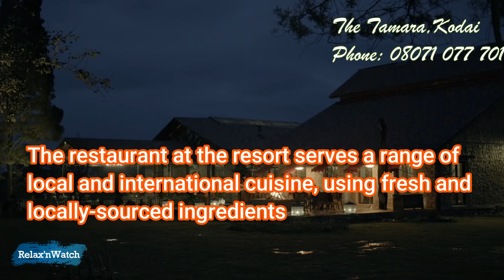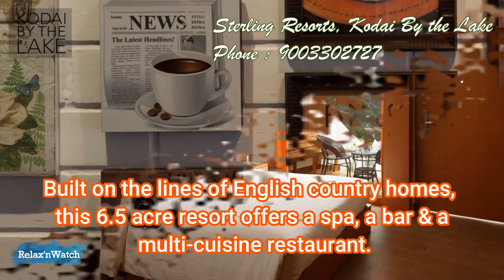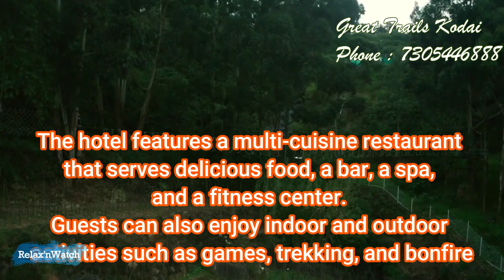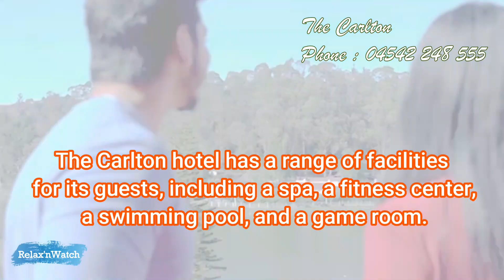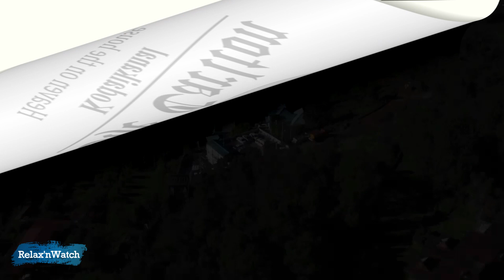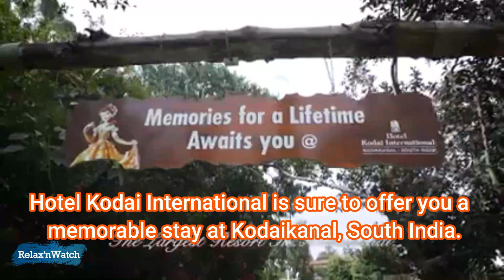Best hotels in Kodaikanal | Top Hotels Kodaikanal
Here Is the list of best Luxury Resorts and hotels in Kodaikanal. All the listing is made by filtering the location, amenities , service etc. There are few more, but these are best .
Have a great stay at Kodaikanal
best Budget accommodation, hotels are mentioned in another video , Pls check my channel

Best stay in kodaikanal
best accommodation in kodaikanal
kodai hotels
kodai resorts
kodai luxury stay
kodai stay
hotels in kodai
resorts in kodai
Kodai Luxury resorts
Kodaikanal luxury Hotels
best luxury resorts in Kodaikanal
Kodaikanal hotels
hotels in Kodaikanal
Resorts in Kodaikanal
Kodaikanal resort
Kodaikanal resorts
Kodaikanal tourism
kodai tourism
best hotels in Kodai
best Resorts in Kodai
top hotels in Kodai
top Resorts in Kodai
recommended hotels in kodaikanal
Top Recommended hotels in kodaikanal
 Recommended resorts in kodaikanal
 Recommended Luxury hotels in kodaikanal
 Recommended  Star hotels in kodaikanal
Kodaikanal  hotels and resorts
hotels in Kodaikanal  with prices
 Best budget resort kodai
recommended budget resort kodaikanal
highly recommended hotels kodaikanal
top recommended hotels kodaikanal
top recommended resorts Kodaikanal
Resorts for family  in Kodaikanal
Accommodation for family in kodaikanal
Family resort in kodai
Best resorts for get together kodai
best hotels for friends
best resort in kodai

0:00 Introduction
0:12 Tamara resorts Kodaikanal
1:10 Sterling Resort , Kodai by Lake
2:08 Great Trails, Kodai
3:12 The Carlton Kodai
4:05 Le Poshe  Kodai
5:01 Sterling Resort , Kodai by the Valley
5:48 The Kodai International